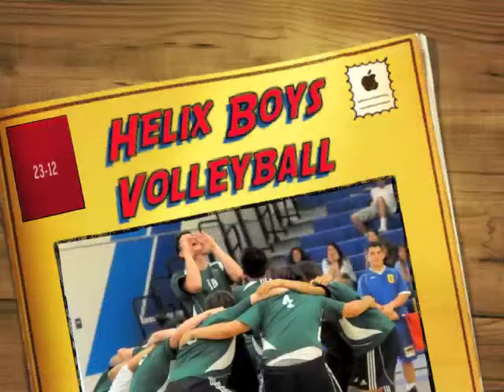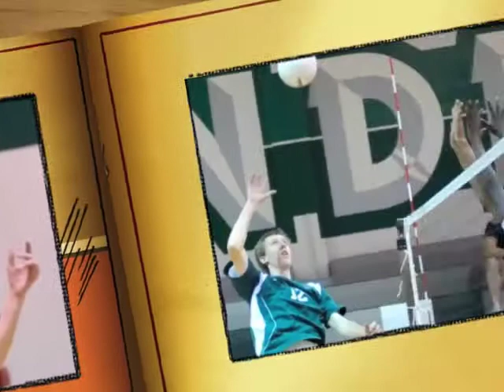Helix Volleyball 2011.m4v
Photo highlights from the 2011 Helix Boys Volleyball season